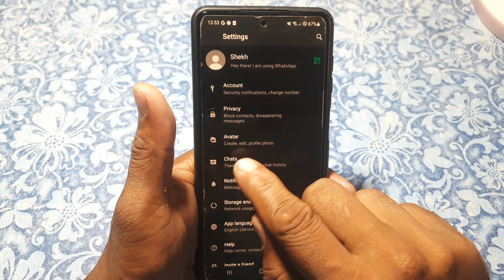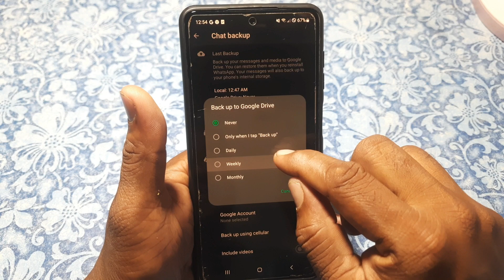How to Backup Chat on Whatsapp | Whatsapp Chat Backup - Full Guide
Hello Dosto mai is video me bataunga ke aap apne whatsapp ke chat backup kaise le sakte hai mai is video me bataya hu mai umeed karta hu ye video aapko pasand aayegi Thank you so much...